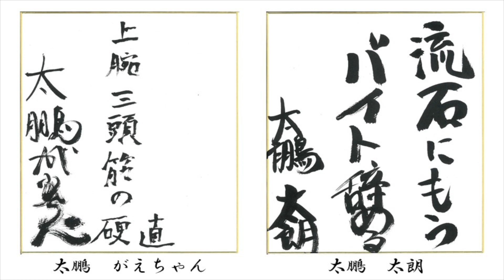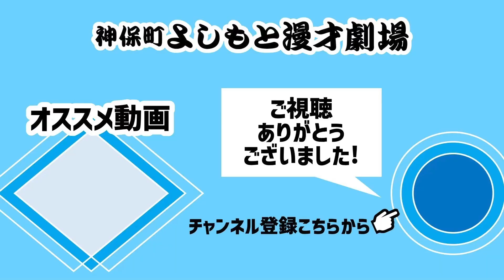【ロビー企画】書初め大会【2023年1月】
神保町よしもと漫才劇場のロビーでは月替わりで様々なロビー装飾が行われています！✨

今回は、2023年1月に行われていた「書初め大会」のまとめ動画をお届けいたします！

書いている様子を撮影したインタビュー動画も下記で公開中！
是非併せてお楽しみください😍

【1月ロビー企画】神保町書初め大会インタビュー

今後のロビー装飾にもご注目ください👀！